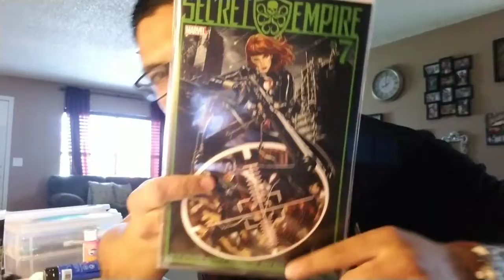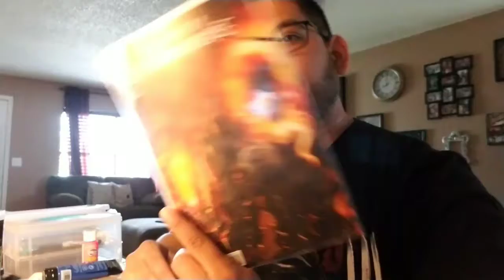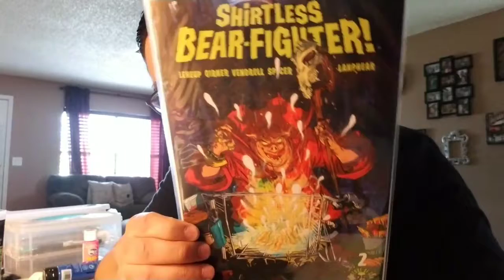Comic Book Picks for this Week 7/27/17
Alrighty, so this week I picked up Secret Empire #6, Edge of Venomverse #3, Teen Titans #10, aaaaand Shirtless Bear Fighter #2💪👊